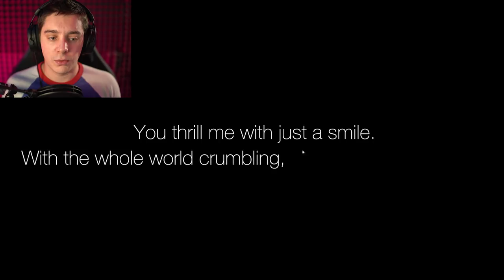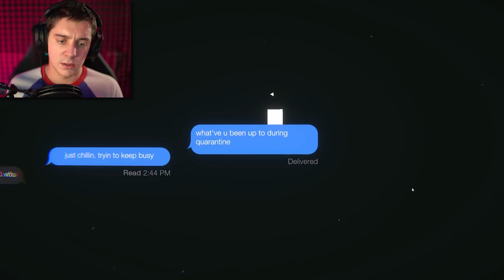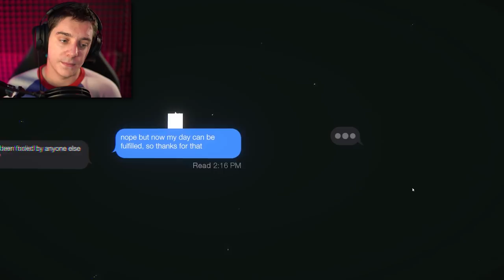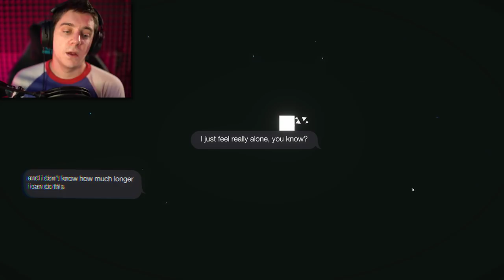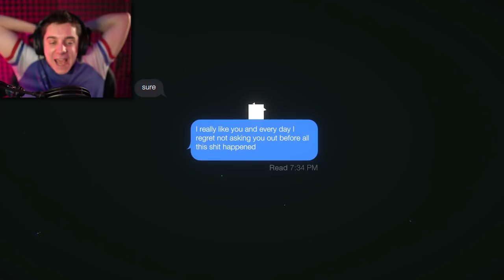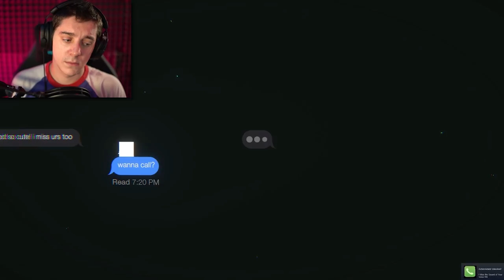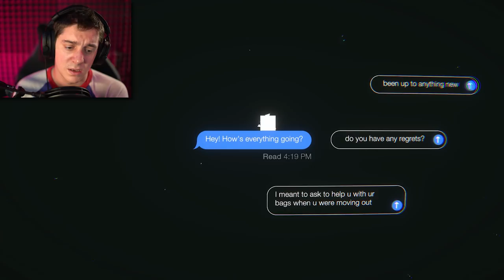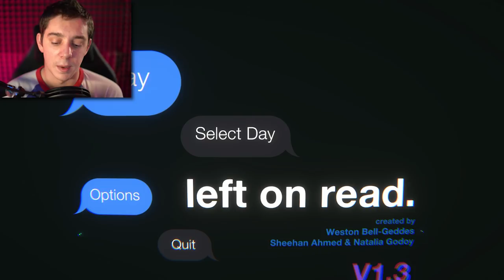i was left on read...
nothin hurts quite as bad as being left on read :(